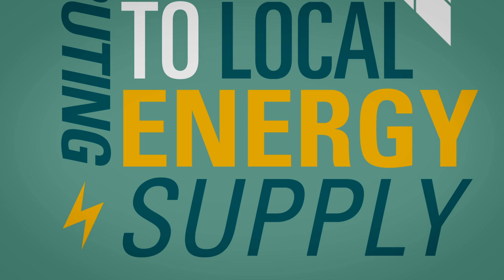Solar Power Works in Arizona -- So Why do Utilities Want to Kill It?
Rooftop solar power systems benefit everyone and it is working in Arizona, but utility companies want to eliminate it.Solar panels deliver extra energy from rooftops to neighbors and customers get credit for contributing to local energy supply. This is what is called net metering. Utilities never faced competition, and when solar power makes electricity cheaper and cleaner for everyone, utilities lose profit, so they attack net metering to eliminate competition.

Choice and competition benefit all of us. The choice is yours, the power is yours. Make cheaper and cleaner energy.

SolarCity is a member of Alliance for Solar Choice and can help you with your solar power system needs.